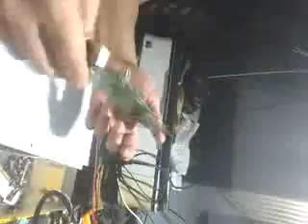PERBAIKAN PRINTER EPSON L310 MATI TOTAL / TIDAK BISA NYALA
VIDIO INI ADALAH SEBAGAI PEMBELAJARAN PERBAIKAN PRINTER EPSON YANG KENDALA TIDAK BISA DI SWICH ON / TIDAK BISA NYALA. LAKUKAN PENGECEKAN PADA KOMPOMEN MAINBOARD MENYELURUH , DAN CEK TOMBOL SWICH ON APAKAH BERFUNGSI DENGAN BAIK.